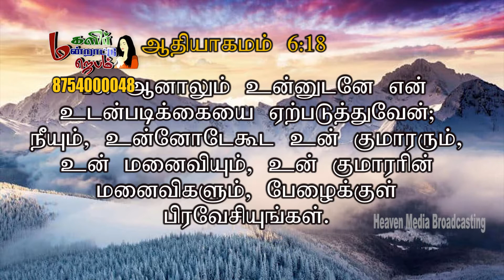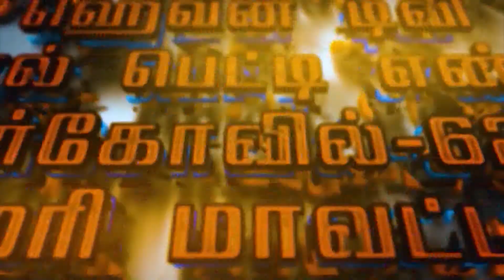மகளிர் மன்றாட்டு ஜெபம் || Episode -515| SIS.LEEMA ROSE |MMJ|| WomensPrayer